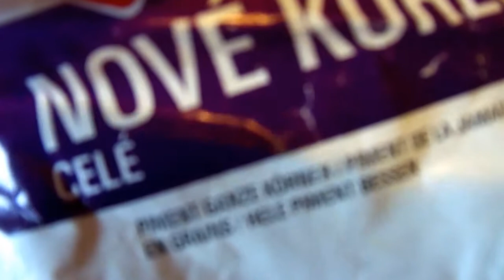Томатный соус с мясом и пастой. Национальное чешское блюдо.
Сегодня готовим одно из моих любимых чешских блюд - томатный соус с мясом.